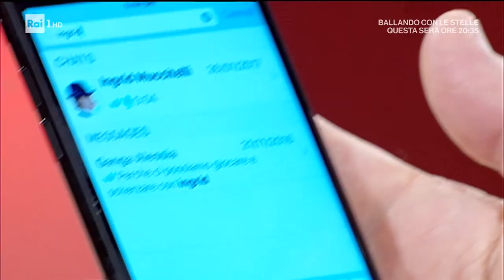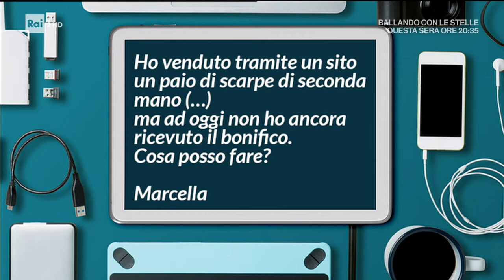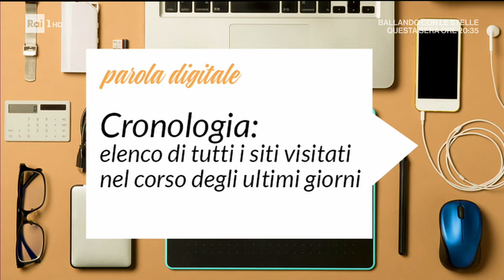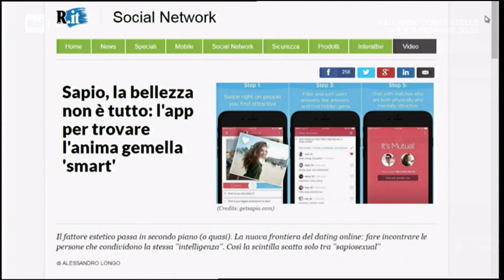La nuova puntata di Pronto Soccorso Digitale su Rai1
Il video di oggi domenica 5 marzo è la nuova puntata di Pronto Soccorso Digitale andata in onda ieri su Rai1.

In questa puntata ho parlato di:
- Furti d'identità
- Come cercare un contatto o un messaggio
- Il robot Einstein
- Parlo con me stesso a Londra
- Farsi sempre pagare prima di spedire la merce
- Cos'è la cronologia
- Sapiosexual. La prima App di incontri per chi predilige il cervello…

Condividi e commenta questo video se ritieni che possa essere utile a qualcuno.